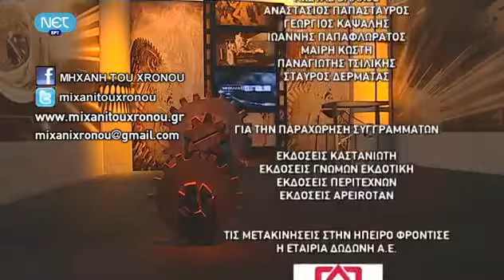Η ΣΥΜΒΟΛΗ ΤΩΝ ΠΡΙΓΚΙΠΙΣΣΩΝ ΣΤΗΝ ΜΑΧΗ ΤΩΝ ΙΩΑΝΝΙΝΩΝ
--Η πριγκίπισσα Αλίκη του Μπάττενμπεργκ Ανδρεου.

Με το ξέσπασμα του Α΄ Βαλκανικού πολέμου η Αλίκη έσπευσε να συνεισφέρει ως εθελόντρια στο έργο του Ερυθρού Σταυρού και των άλλων οργανώσεων. Στη Λάρισα, την Ελασσόνα, τη Θεσσαλονίκη, τα Σέρβια, με  δικα της εξοδα,  ίδρυσε νοσοκομεία στα οποία συμμετείχε και η ίδια προσφέροντας  βοήθεια ως νοσοκόμα. Γι’ αυτό τιμήθηκε από τον βασιλιά της Αγγλίας με το παράσημο του Ερυθρού Σταυρού.

-- Η  πριγκιπισσα  Ελενη  Ρωμανωφ  Νικολαου

Κατα τον Α' Βαλκανικο  πολεμο  η πριγκιπισσα  Ελενη   μαζι  με την πριγκίπισσα Αλίκη  υπηρετησαν ως  νοσοκομες  στο μετωπο .Επισης  η πριγκιπισσα Αλικη μαζί με την Πριγκίπισσα Νικολάου Ελένη ήταν τα μοναδικά μέλη της βασιλικής οικογένειας που παρέμειναν στην Ελλάδα κατά τη διάρκεια της Κατοχής και ανέπτυξαν μεγάλη φιλανθρωπική δράση.

---Η  πριγκιπισσα  Μαρια Βοναπαρτη Γεωργιου
Κατα  τον Α΄Βαλκανικο πολεμο  εργαστηκε  ως εθελοντρια νοσοκομα στο μετωπο,  ειδικοτερα  η ιδια  μετετρεψε  ενα  καραβι σε πλωτο νοσοκομειο που διηυθυνε η ιδια  και  συνοδευε με το πλοιο τους  τραυματιες απο την Πρεβεζα  στον Πειραια.